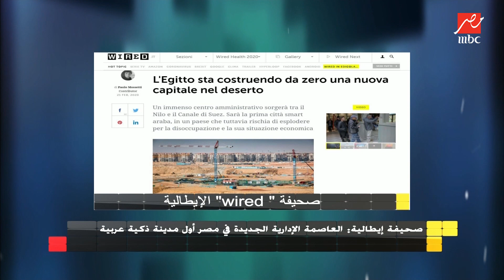صحيفة إيطالية : مصر تقيم أول مدينة ذكية في الوطن العربي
MBC MASR
لتقدم تغطية متميزة للشأن المصري بكافة أبعاده. خلال فترة وجيزة، نجحت MBC مصر في الوصول إلى قمة القنوات المصرية من حيث المشاهدة، وذلك بفضل باقة برامجية تتضمن نخبة من الإنتاجات الدرامية